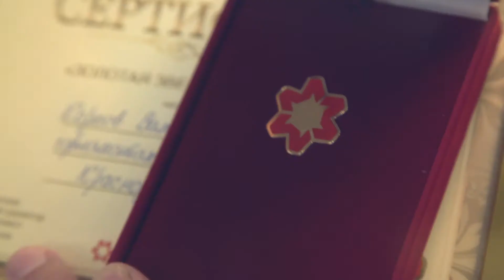Метинвест вручил сотрудникам главную награду компании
«Золотой звездой Метинвеста» награждаются лучшие сотрудники, проявившие выдающийся уровень профессионализма и стремление к развитию, показавшие высокие результаты в работе, приложившие сверхусилия, которые привели к значимым достижениям на предприятии и в компании. А также люди, проявившие героизм в сложных условиях, когда помогли обеспечить жизнедеятельность предприятия.